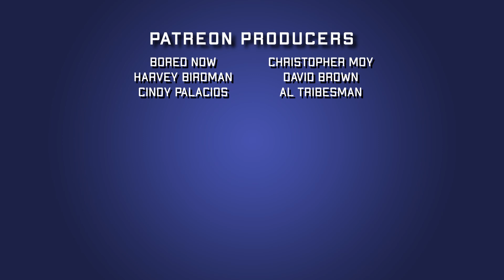Green Lantern #8 | Jeremy Adams | 2024 Comic Book Review